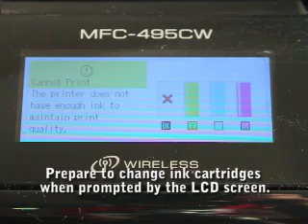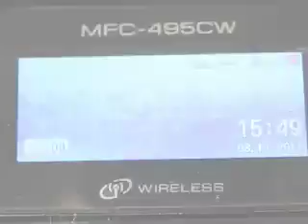LC61 Ink cartridges instruction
The following tutorial will show you how to replace the LC61 Ink cartridges, for more info.